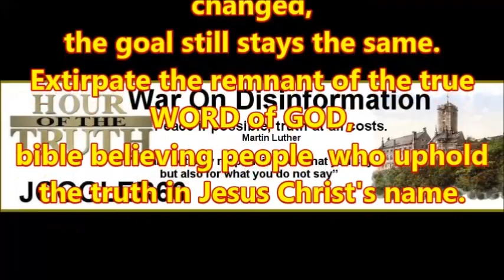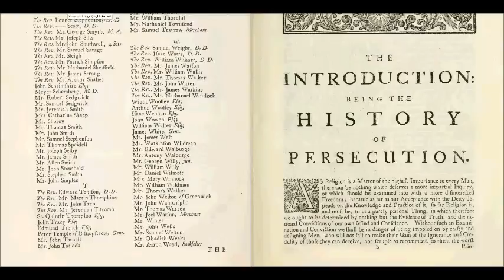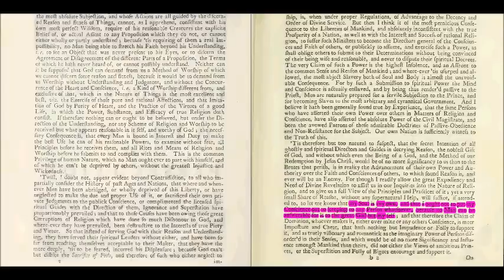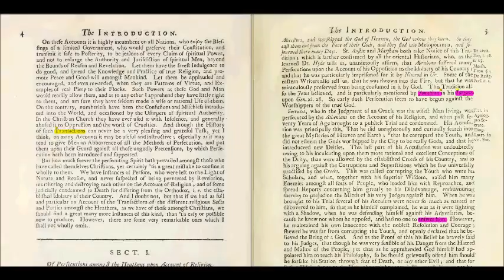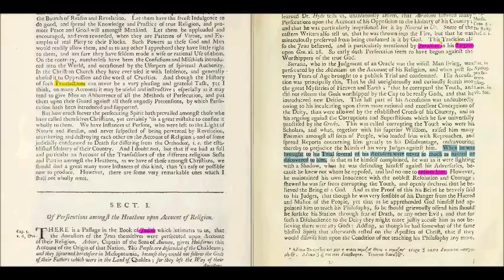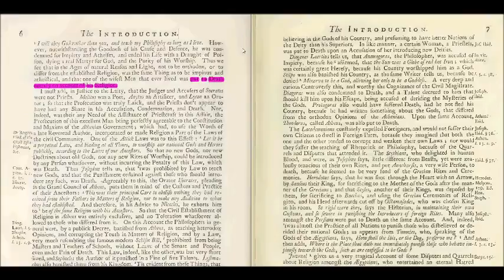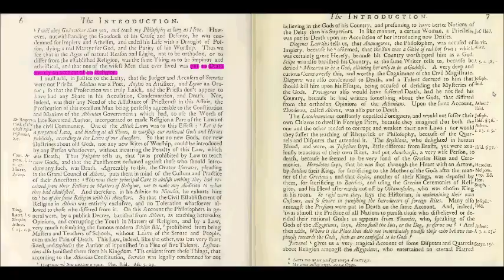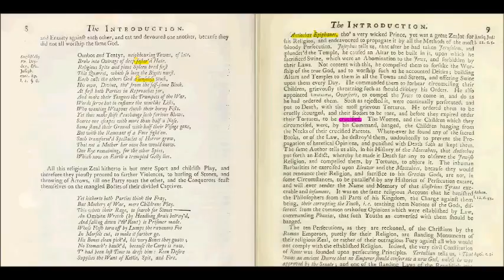History of the Inquisition: Introduction Section 1 (1)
Of Persecutions amongst the Heathens upon Account of Religion

Due to the file length of the original AVI file the video was processed with moviemaker and lost some quality in picture sharpeness. I am sorry, but it was impossible to upload videos with a size of + 25GB.